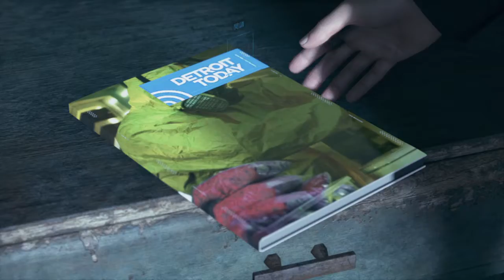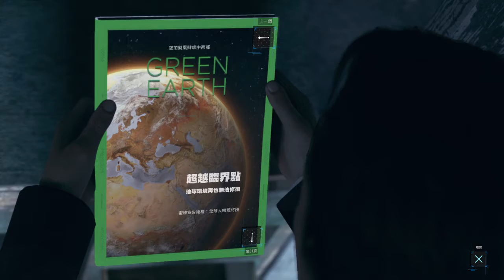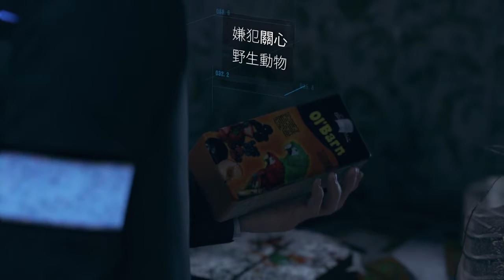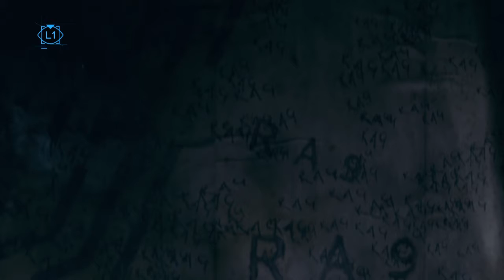Detroit: Become Human_20190718010233